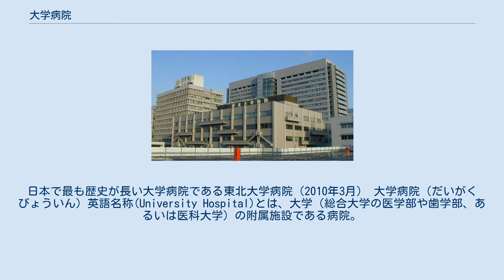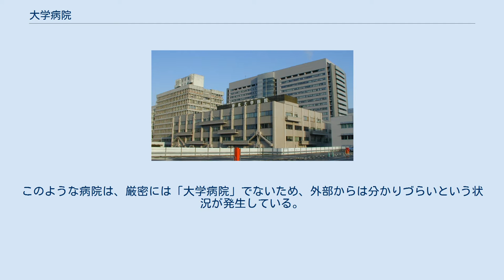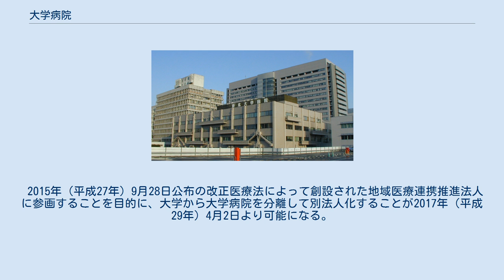大学病院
日本で最も歴史が長い大学病院である東北大学病院（2010年3月） 大学病院（だいがくびょういん）英語名称(University Hospital)とは、大学（総合大学の医学部や歯学部、あるいは医科大学）の附属施設である病院。
日本の政令等では大学の附属病院とも表現される。
 大学病院は、基本的に医学と歯学における分野において、以下の「教育」「臨床」「研究」の3つの機能を持ち、組み合わせられて実践されている。
 上記の「臨床教育、臨床研究、臨床試験」の部分を担うために大学におかれる附属施設の1つが「大学病院」である。
 日本においては、大学設置基準（昭和31年文部省令第28号）の第39条で「医学又は歯学に関する学部」を置く大学には、「医学又は歯学に関する学部」の教育研究に必要な施設として、附属施設である「附属病院」を置くものとするとされている。
ただし、これら以外の学部が付属病院を設置することを禁止しているわけではないため、看護系・医療技術系・リハビリテーション系・薬系・福祉系の大学（学部の課程、大学院の課程）の学部を擁する大学の付属病院が設置される例も見られる。
 大学病院自体は歯学系を除き総合病院となっており、かつ、高度先進医療の推進のため特定機能病院の認可を受けていることが多い。
卒後研修のため、臨床研修指定病院の認可も得ており、併設された医学部、歯学部にとって、学生の実習先、卒業生の就職先ともなる。
 なお、医局制度をとる大学の多くでは、各講座の教授がその診療部門の責任者となっている。
医局制度から見ると、関連病院のいくつかが大学病院の一部の機能を分担していることがある。
これは、国立大学の医学教育・歯学教育によく見られ、財政的なものが理由となっている。
すなわち、国立大学は、文部科学省の管轄であり、大学病院は、国立大学法人が設置している。
ときとして、大学病院の機能を拡充するために、ほかの省庁からの予算をもとに、医療法人・財団法人の病院や公立病院に併設する形で、研究施設をともなう病床が設置される例がある。
このような病院は、厳密には「大学病院」でないため、外部からは分かりづらいという状況が発生している。
 大学病院の名称としては、「○○大学病院」「○○大学附属病院」「○○大学医学部附属病院」「○○大学歯学部附属病院」などの名称がある。
なお、「附属」を「付属」と称している場合もある。
 大学の組織上では、大学本部の直轄であれば「大学病院」（○○大学附属病院）、医学部や歯学部の学部附属機関であれば「学部附属病院」（○○大学医学部附属病院、○○大学歯学部附属病院）と呼ばれることが多い。
 大学病院は、文部科学省の管轄である大学の設置者が設置する病院であるが、病院を含む医療行政全般は厚生労働省の管轄であるため、両者の影響を大きく受ける。
 その他としては自治医科大学が旧・自治省（現・総務省）、産業医科大学が旧・労働省（現・厚生労働省）の関与によって設立された学校法人が設置する医科大学であるため、それらの大学病院は、これらの省の関与もある。
また、防衛医科大学校は防衛省の文教研修施設なので、防衛医科大学校病院は、防衛省の管轄である。
 明治時代に、政府によって西洋医学が推し進められると、それまでの藩校・私塾における学問的な医学教育や、医師家庭における家内教育などで扱っていた東洋医学を学ぶだけでは医師の免許を受けられなくなった。
 医学教育は、病院が附属している教育機関における専門職教育に変化した。
また、医師・看護婦というような職種の分離がなされていった。
 その後、第二次世界大戦前の複雑な学校体系により、医師養成では実践的な専門学校（大学という名称であった旧制専門学校を含む）の医学専門部と、研究にやや力点が置かれた大学（帝国大学および大学令に基づく大学）の医学部などが存在し、それらに病院が附置する形に変化した。
 第二次世界大戦後、それまでの教育機関を改組して新制大学が成立すると、附属病院が医学部・歯学部に附置することが原則となり、「大学病院」「学部附属病院」という名称が定着した。
他方、看護系は、養成施設（大学などの学校教育法第1条に規定するものを含む）に附属病院を設けることが必須でなかったため、21世紀においても「国立国際医療研究センター」に置かれる「国立看護大学校」などをはじめ病院に従属するものとして教育機関が設けられるところもあった一方、医師の養成・歯科医師の養成とともに大学組織の中で、大学病院が活用されたとこ...